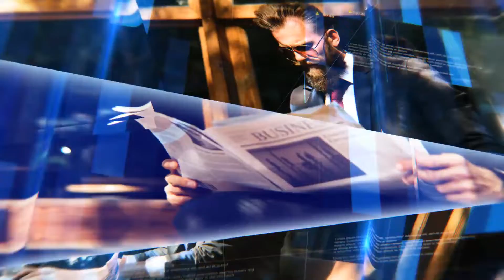Glass Corporate Business Opener (After Effects template)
100% After Effects
25 FPS
Modern design
Fast render